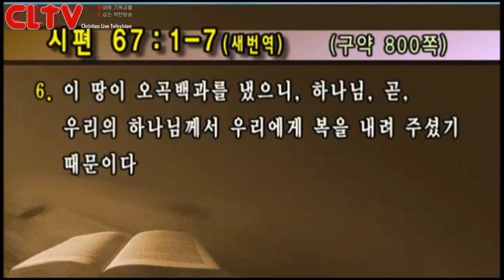CLTV파워메시지_2016.8.14 (대체설교)_선한목자교회(유기성 목사)_'세상을 품고 기도할 자 누구인가?'